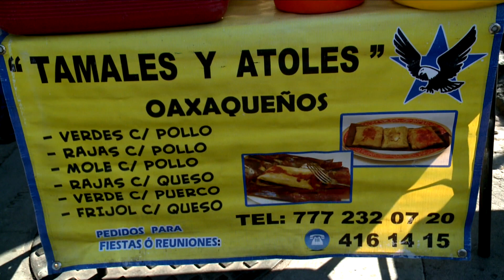Tamales en Ocotepec Morelos - El Color de Morelos IMRyT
Conoce las variedades de tamales más comunes en el estado de Morelos